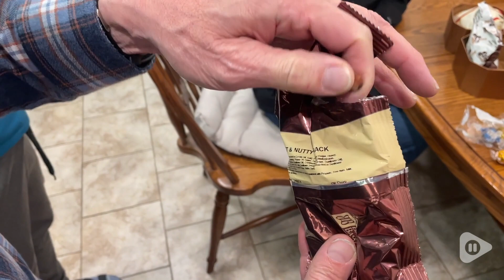Broadway Food Gift Baskets | Our Point Of View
Broadway Food Gift Baskets

(Commissionable Links)

GOURMET GIFT BASKETS: Send joy anywhere with individually wrapped sweets and snacks handcrafted for your recipient. Beautifully packaged, this gift basket is perfect for congratulations, appreciation, thank you, birthday, retirement, or engagement.
CUSTOMER FAVORITES: Filled with 3 lbs of our bestselling snack assortments with the perfect blend of sweet and savory. Includes pretzels, popcorn, snack mix, cookies and more.
CERTIFIED KOSHER: Delivering quality for over 25 years! Each certified kosher gift basket is made with care and contains only premium ingredients. All Broadway Basketeers items are designed, assembled, and ribboned in our certified facility.
READY TO GIFT: Comes fully assembled. Our reusable gift boxes in designer styles and coordinating colors deliver on tasteful and beautiful presentation. Each gift is designed and assembled by our experts, topped with a hand-tied bow or ribbon.
REUSABLE CONTAINER: This gift tower measures 6" x 6" x 15" and includes 5 coordinating, stacked boxes. Reuse for decoration or storage for photos, mementos, and household items. Each gift includes a gift tag for a personalized touch.
VERSATILE & DELICIOUS: Great for kids and families, adults, teens, college and students of all ages. We offer easy food delivery and edible snack gifts for moms, dads, grandmas, grandpas, family, teachers, church, friends, clients, bosses, and more.
SHOP WITH CONFIDENCE: Broadway Basketeers guarantees both you and your recipient will have an outstanding experience and enjoy your gift basket. Our friendly team offers a 100% satisfaction guarantee, or we will refund or replace your gift tower.
To maintain high-quality standards for every single basket, we transition assortments seasonally with fresh flavors of cookies, nuts, and other treats. Our winter and summer versions may include slight variations in snack food to adequately protect your gift during warm-weather shipping. Rest assured, we're committed to ensuring that each basket maintains equal value and arrives in perfect condition, wherever you're located.